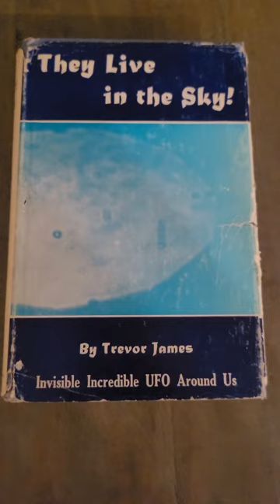They Live in the Sky Trevor James Constable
Chapter I